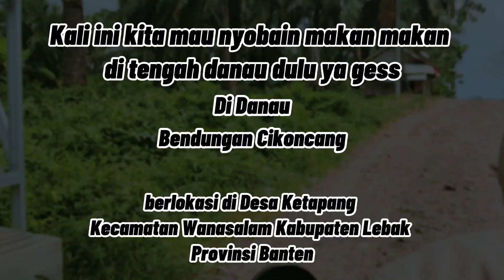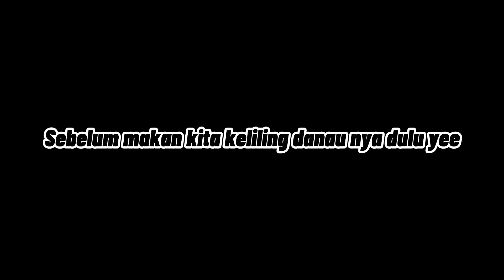VLOG WEEKEND | MAKAN-MAKAN DI ATAS PERAHU | Kedai Shavana - Bendungan Cikoncang